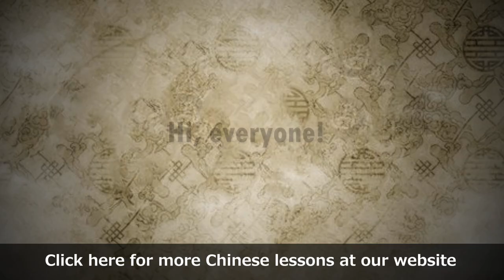Chinese Culture: Halloween in China (aka the "Ghost Festival") 2014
Do Chinese people celebrate Halloween? China has a similar holiday to Halloween called [guǐ jié] 鬼节, also known as "Ghost Festival" in English. During the festival, parents in China would keep their children at home. In other words, Chinese parents do not take their children out to trick or treating during the festival, unlike children celebrating Halloween in the western world.